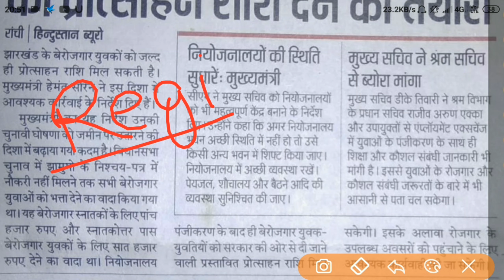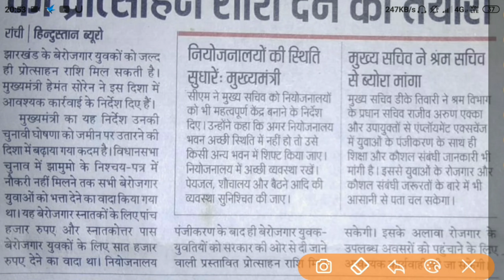हेमंत सोरेन ने दिया जवाब | बेरोजगारी भत्ता कब से मिलेगी | GOOD NEWS हो जाओ तैयार ,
berojgari bhatta ka
online form kaise bhare,
berojgari bhatta latest
news,
berojgari bhatta
jharkhand,
berojgari bhatta 2020,
berojgari bhatta check
status,
berojgari bhatta ka
jharkhand,
berojgari bhatta yojana,
berojgari bhatta aay
praman patra kaise
bhare,
Berojgari bhatta
berojgari bhatta,
berojgari bhatta
approved kaise check,
berojgari bhatta new
update,
berojgari bhatta new
update jharkhand,
berojgari bhatta new
update 2020,
berojgari bhatta new
update jharkhand,
berojgari bhatta ki new
update,
berojgari bhatta ka new
update,
berojgari bhatta online
form jharkhand new
update,
berojgari bhatta ka
new update,
berojgari bhatta
jharkhand,
berojgari bhatta
jharkhand online 2020,
berojgari bhatta
jharkhand 2020,
berojgari bhatta
jharkhand online 2020,
berojgari bhatta
jharkhand sarkar,
berojgari bhatta
jharkhand online,
berojgari bhatta
jharkhand mein,
berojgari bhatta
jharkhand online
registration 2020,
berojgari bhatta
jharkhand online
registration 2019,
berojgari bhatta form
jharkhand,